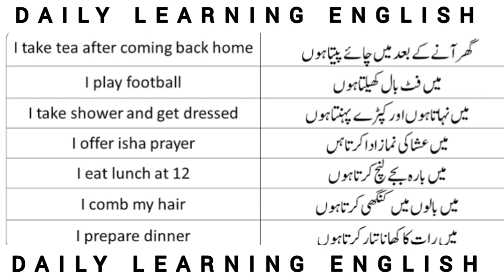Short English Sentences